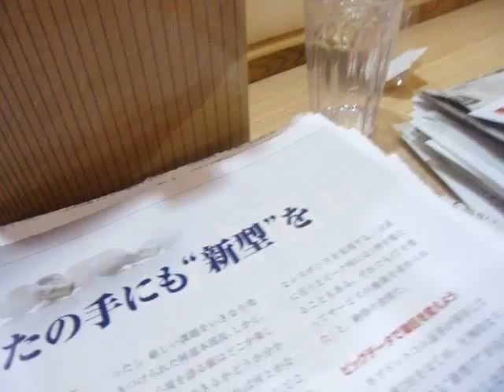GEDC3651 2015.05.31 sun TV nikkei computer news paper at ikebukuro becks cafe and radio 22:00-